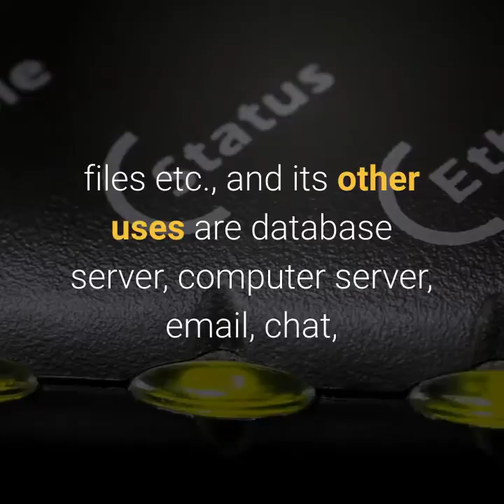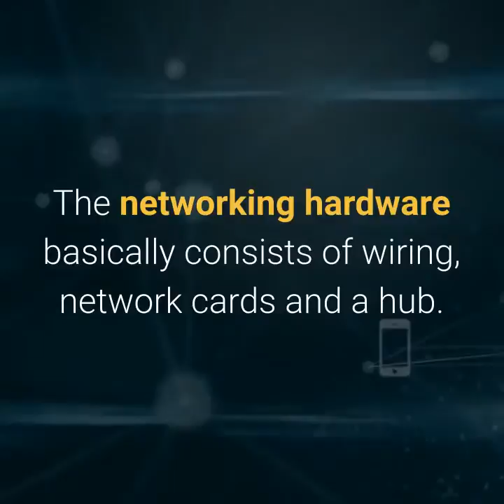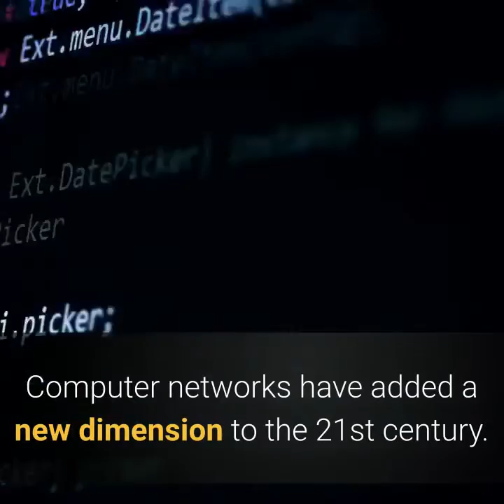The Fundamental: Computer Network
The fundamental on how computers are interconnected. This shows the information needed to learn the basic of computer networking.